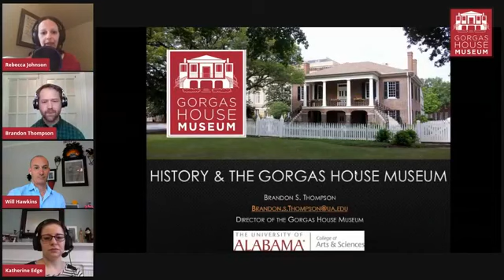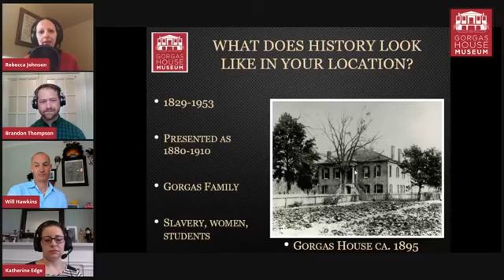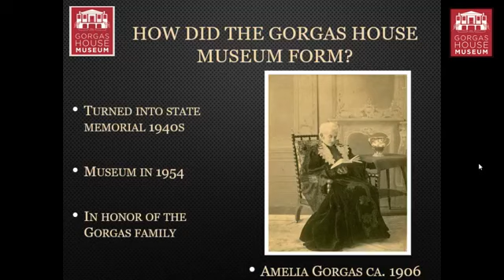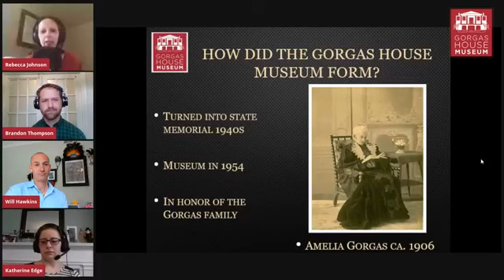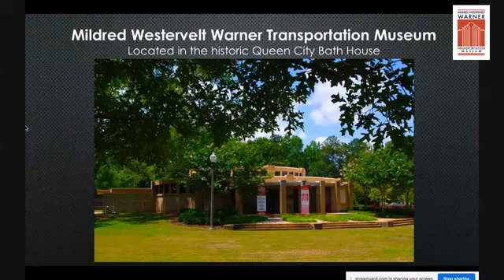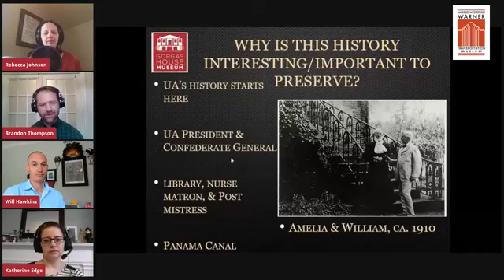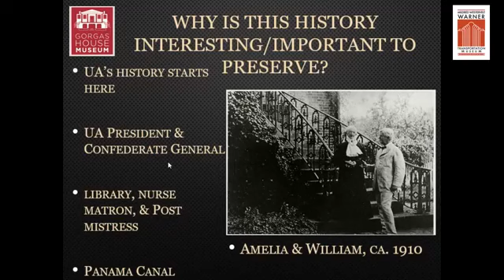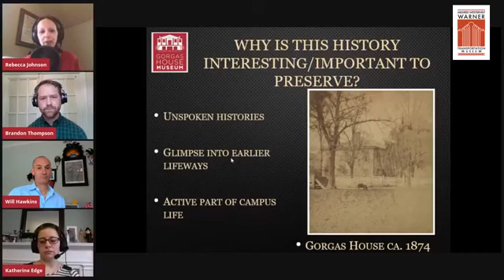Museums From Your Home: History (The Gorgas House Museum/MWWTM)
Welcome to the Museums From Your Home livestream, presented by the University of Alabama Museums!

In this video, the Directors of The Gorgas House Museum (Brandon Thompson) and the Mildred Westervelt Warner Transportation Museum (Katherine Edge) are joined by Will Hawkins of the Tuscaloosa County Preservation Society to talk about history! What's the history behind the each museum? What period of history do they cover? Why is preserving history important?